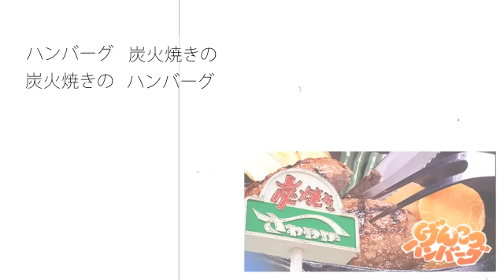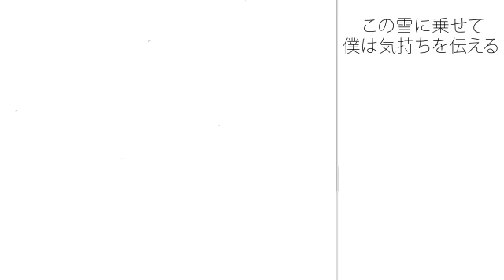【初音ミク】雪の約束【オリジナルPV】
Okay I think for this particular song Cluemily was distracted by the food, but regardless of that it's not a bad song and has a decent sound going for it. Miku's vocals while high pitched aren't grating on the ears at all and I find it overall quite enjoyable to listen to.

This song was made by:
moyasisarada
■制作【moyasisarada】mylist/30929031 twitter:moyasisarada
 ■絵【瑞乃もなか